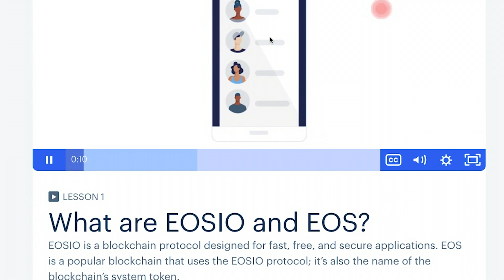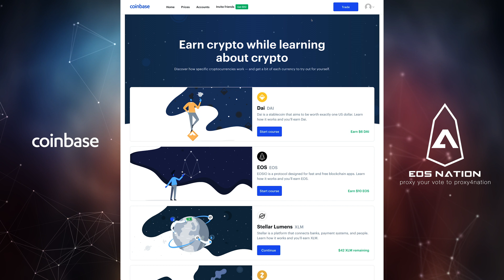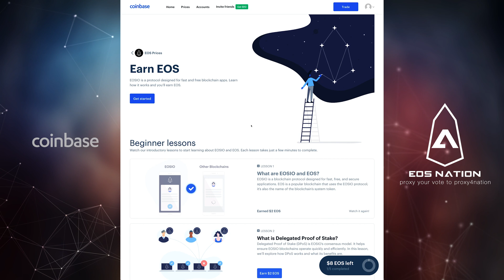Coinbase Earn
Today we will introduce you to coinbase Earn, this is an initiative from coinbase to incentivize new users and increase the rate of blockchain adoption. The strategy is blockchain education, paying users to learn about different blockchain technologies.  Coinbase identifies and predicts the cryptocurrency adoption cycles, Coinbase CTO - Balaji Srinivasan, in summary, “first adoption came from mining crypto, next it came from buying it, and now moving forward it will be by earning it.”

Although we are an EOS based block producer, we strongly recommend everyone to see all the educational videos coinbase provides.   Investigate and get familiar with several blockchains and the goals and use cases they seek to provide.

Background Video Credit: Videezy.com

🎓 Want to get a better understanding of EOS? Visit eosdocs.io to learn more about app development, managing on-chain resources, Block Producer information and some frequently asked questions.

👨🏻‍🎓 Are you interested in becoming an EOS Nation Ambassador in your community?